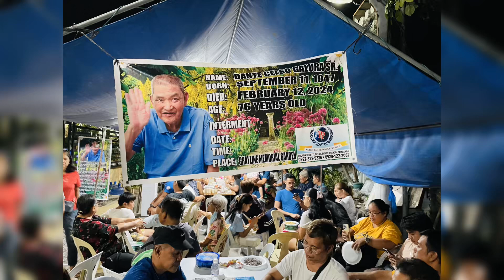Papa Baroy Philippines Memorial Service March 17-19, 2024. We love you Papa ❤️🙏!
May you Rest in Peace Papa Baroy Feb 12, 2024 - Sept 11, 1947. Bulaon Pampanga, Thank you all so much po kareng meki rame kekami ❤️🙏! We are forever grateful ☺️!